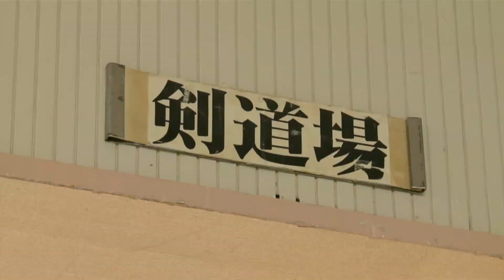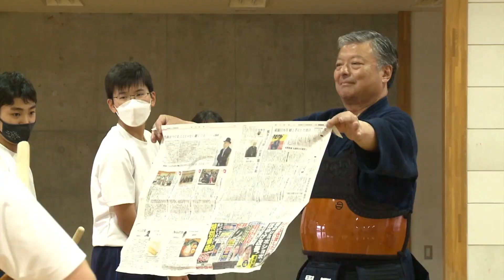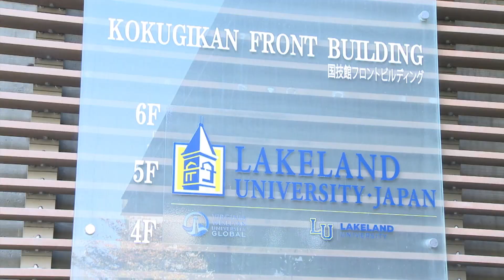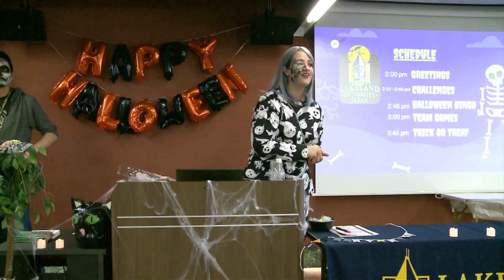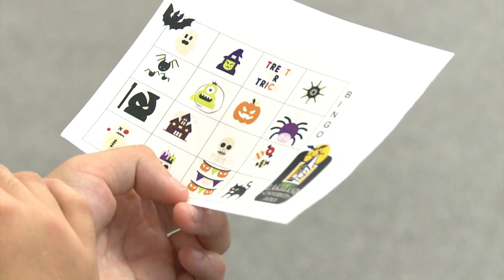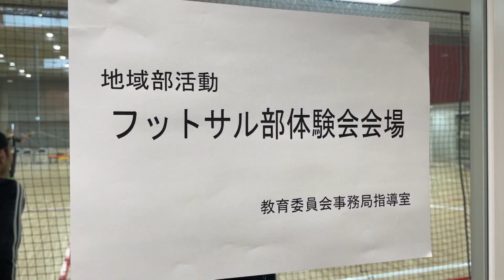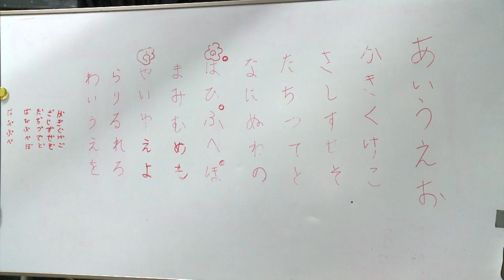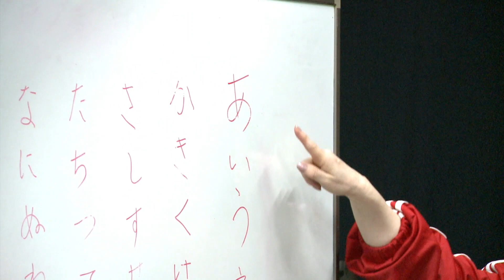#76 地域で支える部活動～公立中学校の部活動に向けた取り組み～【特集】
■特集：「地域で支える部活動　～公立中学校の部活動の地域移行に向けた取り組み～」
今回は、地域資源を活かして休日の部活動を地域に移行していく、今年度新たに始まった“部活動の地域移行”の取り組みをご紹介します⚽

現在、公立中学校の部活動は、さまざまな課題に直面しています。
少子化による生徒数の減少により、部活動の存続が難しかったり、休日の部活動や試合の引率による教員の業務負担の過多など、多方面からの課題を抱えているんです。

それを受け、部活動の指導を段階的に地域へ移行していこうという取り組みが始まりました。
現在、区では剣道部、フットサル部、英語部、エンタメ部、計４つの地域クラブ活動が発足しています⚽番組では、そんな地域クラブ活動の様子を紹介していきます😁

まずは、「剣道部」。こちらは、墨田区剣道連盟の方が指導員となり、土日のどちらかに地域クラブ活動が行われています。
平日は、学校の部活動、休日は地域クラブ活動に参加する生徒が多い剣道部。
先生にとっては土日出勤の負担軽減となり、生徒にとっては剣道歴の長い、様々な連盟の方から教わることができるなど、お互いに利点のある良い機会となっているようです。

つづいて、両国にあるレイクランド大学ジャパンキャンパスで、大学生が講師となる「英語部」。撮影日は、ハロウィンが近いということもあり、ハロウィンパーティーが行われていました🎃
パーティー中に使える言語は、もちろん英語のみ！実際に外国の方に交じりながら、ゲームを通して楽しく英語に親しめるので、みなさんとても盛り上がっていました✨

また、１０月から新たに始まった、「エンタメ部」では、江東橋にある劇団M.M.Cの団員から、演劇だけでなく、ダンスや歌、コントなどを教わることができるんですよ！
他にも、「フットサル部」では、フウガドールすみだの選手から教わることができるなど、すみだの豊富な地域資源を活用しながら、部活動の課題を解決していこうというこちらの取り組み。

詳細はぜひ番組でご確認ください✨